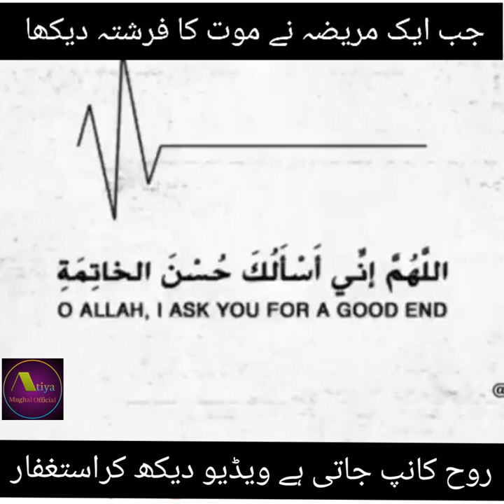Angel Of Death | A sick woman see Angel of Death | Very Emotional Video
Angel Of Death | A sick woman see Angel of Death | Very Emotional Video | Aik Bimar Larki ne achank mot ka frishta dekha, pr is sy pely k wo kuch bolti frishty ne Uski rooh qbaz krli,  Uski tbi death hogai, bht sad video he dua he ky Allah Hm sbka khatma iman py kry Ameen, Mazeed vidoe k liy mery chennal ka visit kry or subscribe kry thnx, ||Atiya Mughal Official.